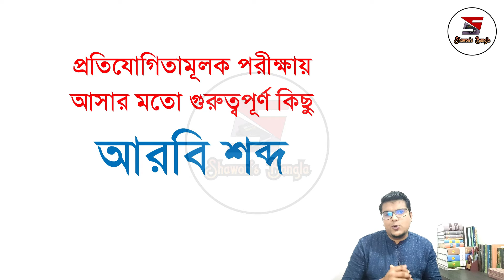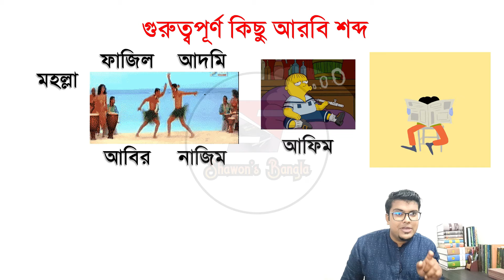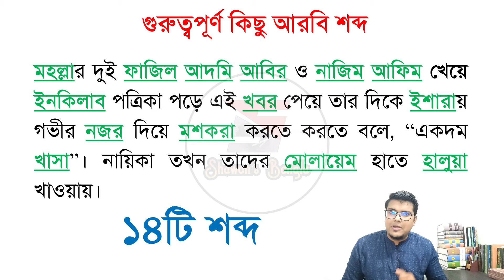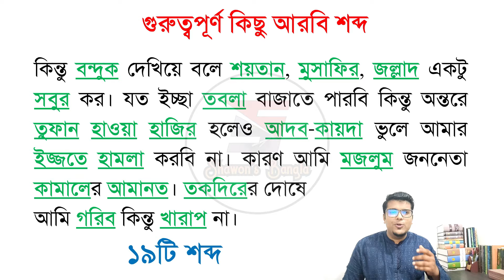আরবি শব্দ মনে রাখার কৌশল | আরবি শব্দের টেকনিক | শব্দ ভান্ডার | বাংলা ব্যাকরণ | F. M. Shariyer Firoz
বাংলা ভাষায় যে শব্দসম্ভার রয়েছে তাতে নানান ধরনের শব্দ দেখা যায়। বিদেশি ভাষার শব্দের মধ্যে রয়েছে আরবি, ফারসি, হিন্দি, তুর্কি, গুজরাটি, জাপানি, পর্তুগিজ ইত্যাদি ইত্যাদি আরও নানান ভাষার শব্দ। এত এত শব্দের মধ্যে আরবি শব্দগুলো চিহ্নিত করা অনেক সময় শিক্ষার্থীদের জন্য কষ্টসাধ্য হয়ে যায়।

আজকের ভিডিয়ো ক্লাসে আমরা আরবি শব্দ মনে রাখার সহজ উপায় বা অনেকগুলো শব্দের মধ্য থেকে আরবি শব্দ চেনার উপায় শিখে নিব।

শব্দভান্ডার নিয়ে ইতঃপূর্বে আমাদের আরও ভিডিয়ো প্রকাশ করা হয়েছে। ধারাবাহিকভাবে সবগুলোর লিংক দিলাম। আশা করি আমাদের ভিডিয়োগুলো আপনাদের ব্যাকরণের জ্ঞানকে আরও শাণিত করবে।